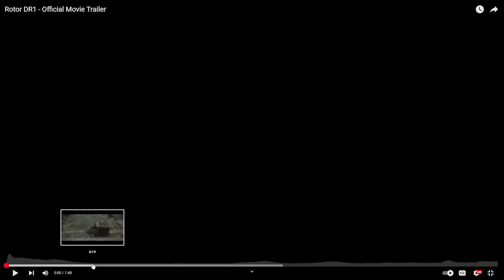Rotor DR1: The Drone Movie You Didn’t Expect! - FPV News